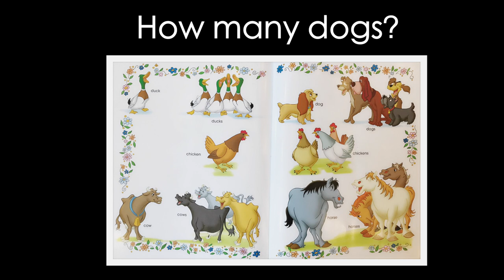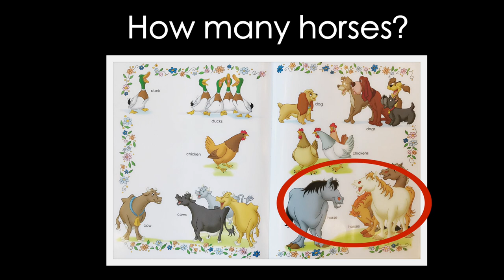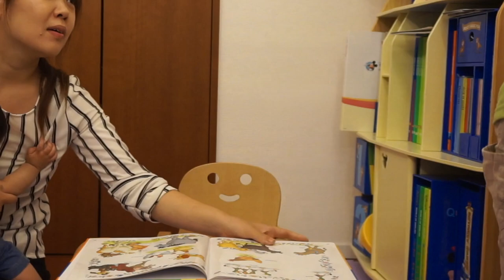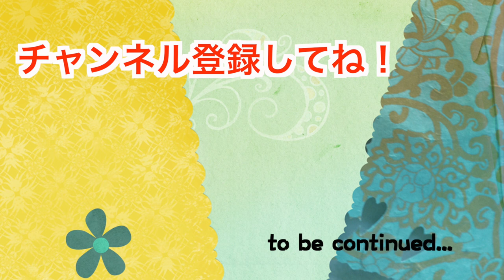【Telephone English】先生うますぎ！ 動物のなきまねをするよ！（Book2 Lesson6） #55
テレフォン・イングリッシュのブック・レッスン（Book2 Lesson6）をしました。Andrew先生の動物のなきまねがとても上手でびっくり！感激の回でした。
犬、牛、馬など、英語と日本語でのなき声の違いを知れて楽しめます！

●課題曲
What Does a Duck Say? (Sing Along!2)

●DWEが届いた！ #1